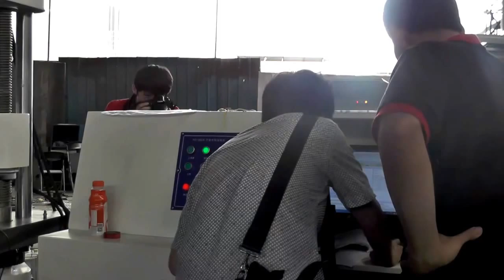Hydraulic servo universal testing machine HZ-003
Introduction:
HZ-003 The host of computer-controlled electro-hydraulic servo universal testing machine adopt
oil cylinder mounted under the host, mainly for metals, non-metallic tensile, compression and
bending test. Used in metallurgy, construction, light industry, aviation, aerospace, materials,
universities, research institutes and other fields.Test operations and data processing in line with
GB228-2002 "metal material tensile test method at room temperature" requirements